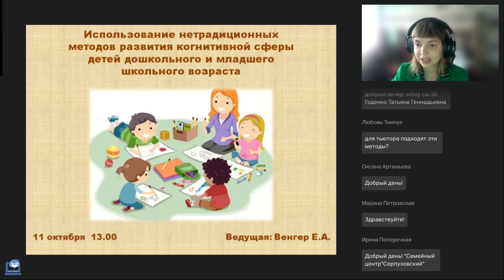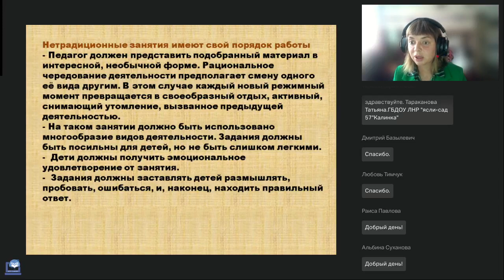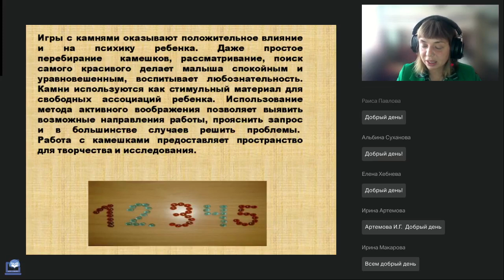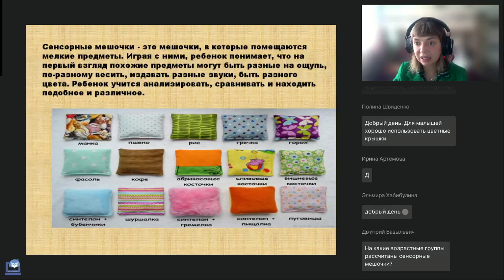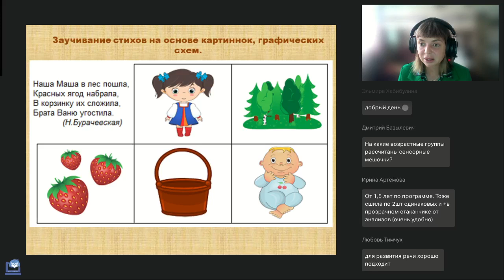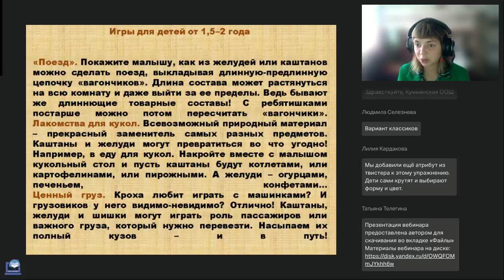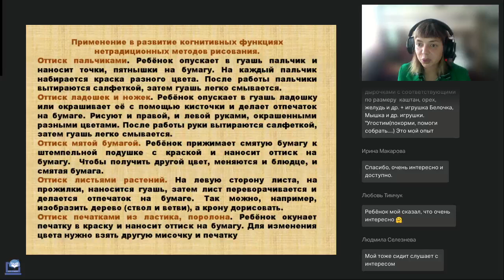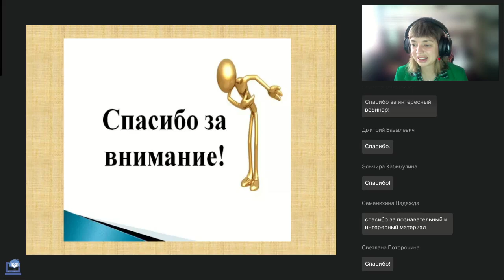Использование нетрадиционных методов развития когнитивной сферы детей дошкольного и младшего школьно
Вебинар
Использование нетрадиционных методов развития когнитивной сферы детей дошкольного и младшего школьного возраста
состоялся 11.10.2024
Ведущая вебинара:
Екатерина Венгер, педагог-психолог, преподаватель психологии, стаж психологической деятельности 17 лет, активный участник международных и всероссийских научно-практических конференций, семинаров, акций, круглых столов

У детей дошкольного возраста ведущим видом деятельности является игра, только в ней успешнее всего идет психическое развитие ребенка и формирование когнитивных функций. Дошкольный возраст — это время, когда закладывается фундамент личностной и познавательной сферы ребенка. Ценность нетрадиционных коррекционно-развивающих игр заключается в том, что они помогают овладеть сложным материалом. Нетрадиционные игры используются для разнообразия, эмоциональной разгрузки и увлеченности. На вебинаре мы поговорим о том, какие можно использовать нетрадиционные методы и приемы в развитии детей дошкольного возраста.

Регистрируйтесь на новые вебинары прямо сейчас:
🔥Актуальные вопросы физического воспитания и развития: реализуем ФОП ДО (Страмнова О.Н.)
🔥Решение коррекционно-развивающих задач и задач инклюзивного образования в процессе художественно-эстетического воспитания в детском саду (Диринова Н.М.)
🔥Современные подходы к работе с родителями в условиях ДОО (Матуняк Н.А.)